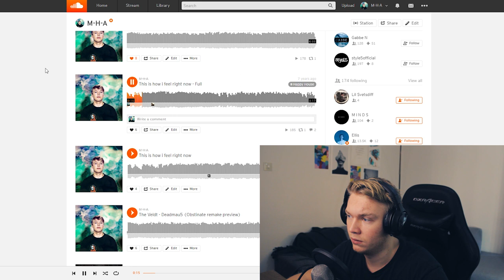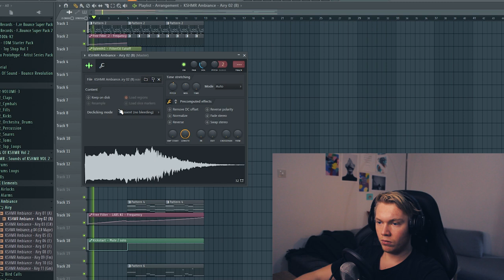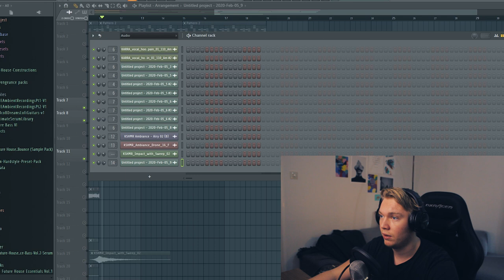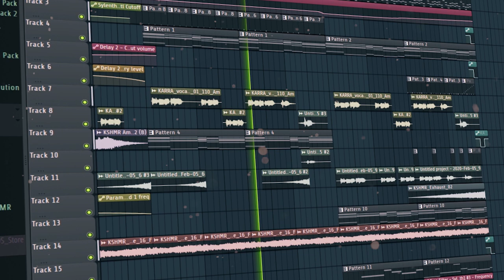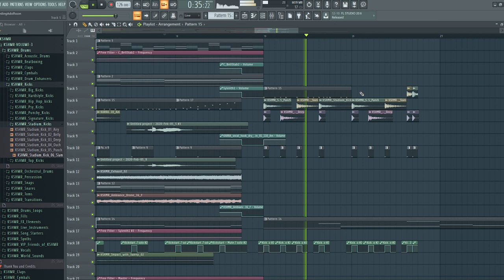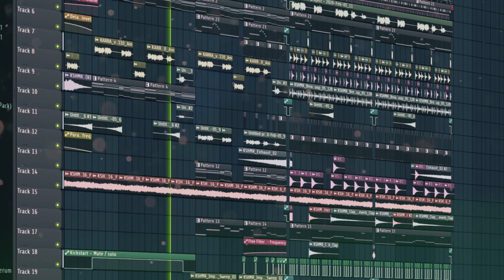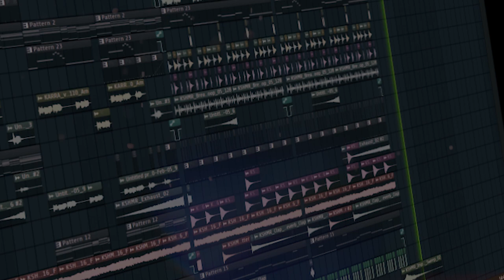REMAKING AN OLD SONG